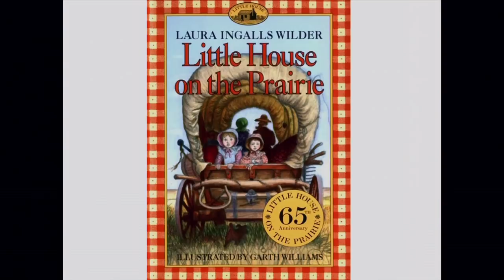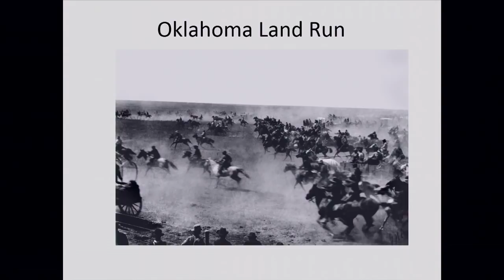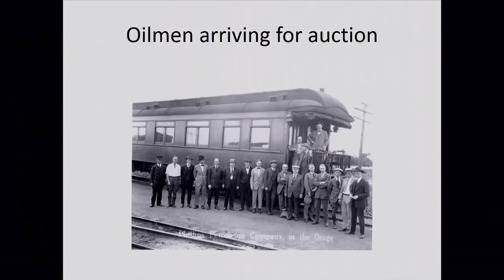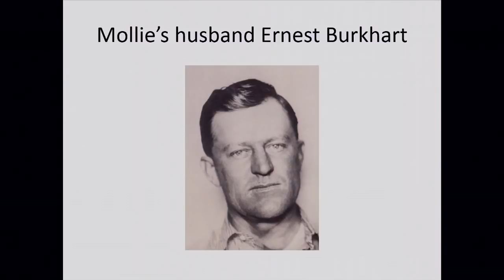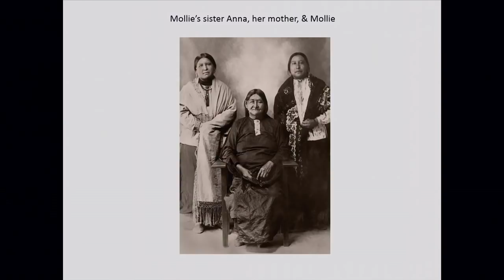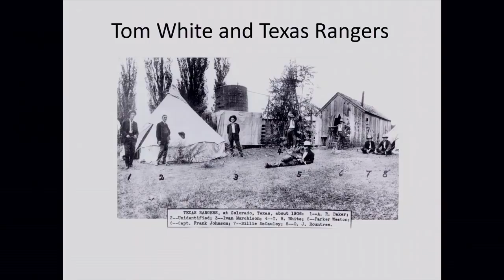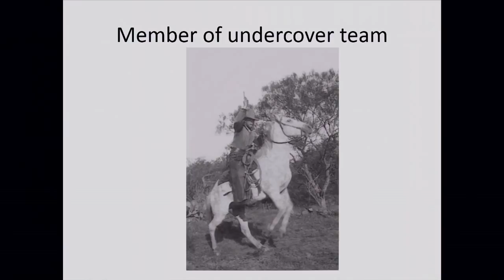Killers of the Flower Moon: The Osage Murders and the Birth of the FBI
In Killers of the Flower Moon, David Grann revisits a shocking series of crimes in the 1920s in which dozens of people were murdered in cold blood. After oil was discovered beneath their land, the members of the Osage Indian Nation became the richest people per capita in the world, but then, one by one, the Osage began to be killed off. Those that dared to investigate the killings were themselves murdered. At this point, the FBI took up the case and with the Osage, they began to expose one of the most chilling conspiracies in American history. A book signing will follow the program.